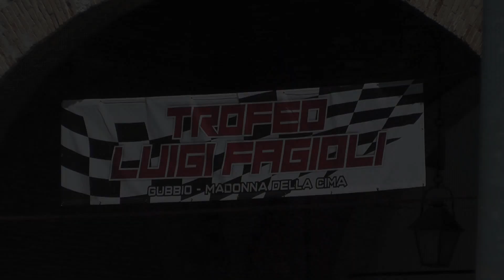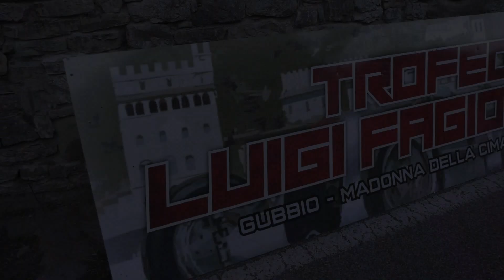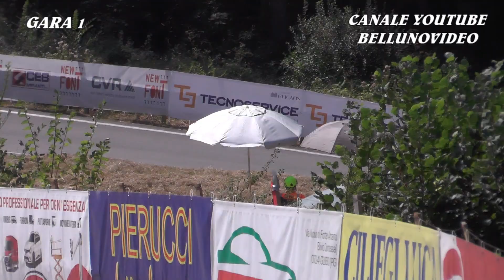SALITA TROFEO LUIGI FAGIOLI 2024 | FRANCESCO CONTICELLI | NOVA PROTO NP-01 | VIDEO BELLUNOVIDEO